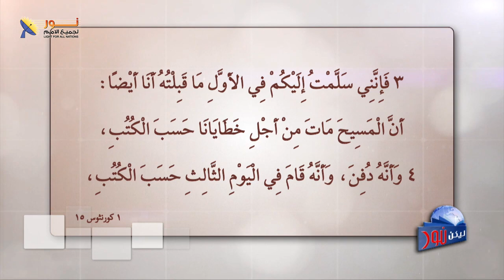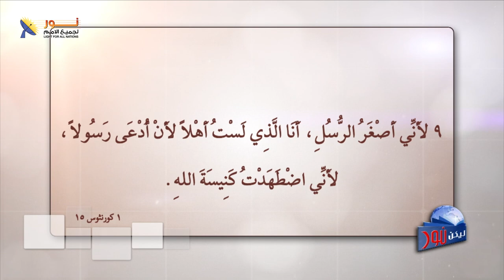ليكن نور - الحلقة ٦٥٦ - القيامة حقيقة .. لا خيال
📌يمكنك التواصل معنا بصورة شخصية عن طريق رسائل الواتساب👇
WhatsApp الواتساب:    🆆🅷🅰🆃🆂🅰🅿🅿